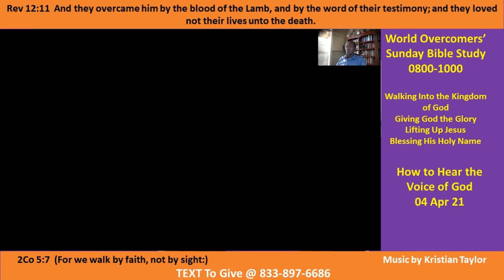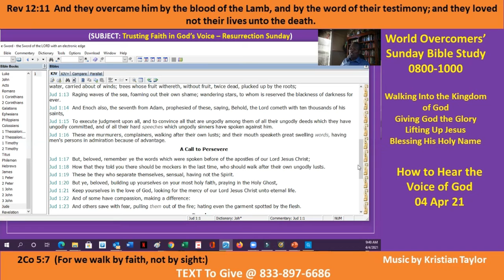How to Hear the Voice of God - C-1 - Kenny Taylor - WOCM - 04 Apr 21